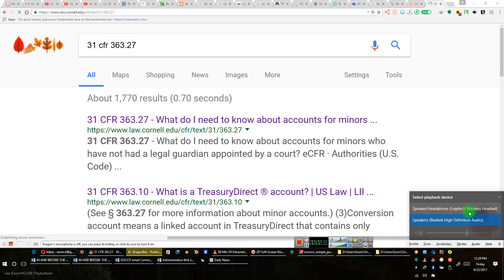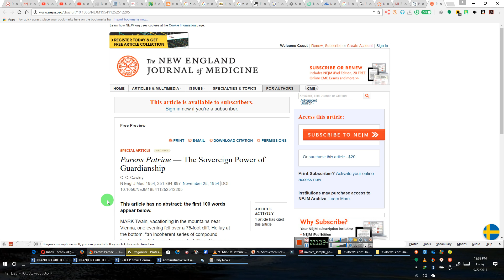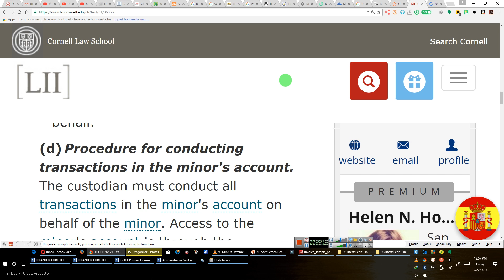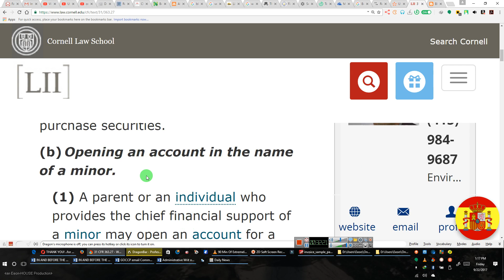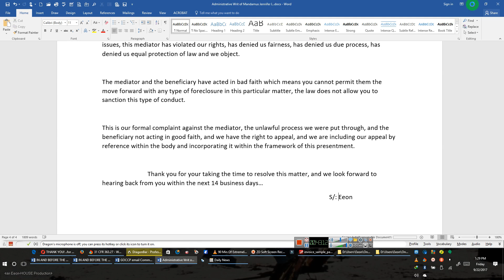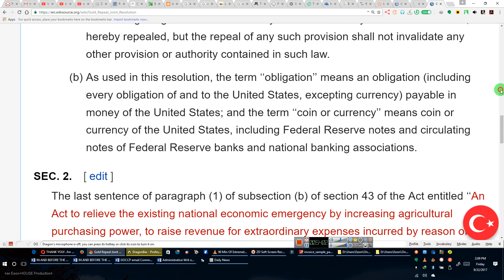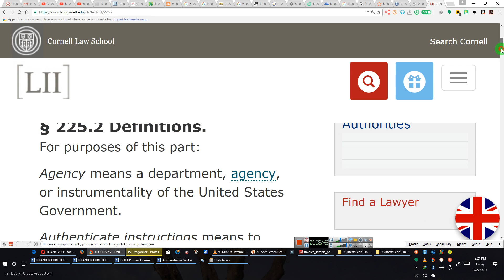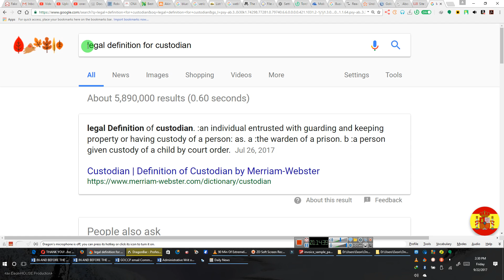The TD Account AND THE FISCAL SERVICE AGENT, I'm so excited, a better understanding-- By EEON 2017